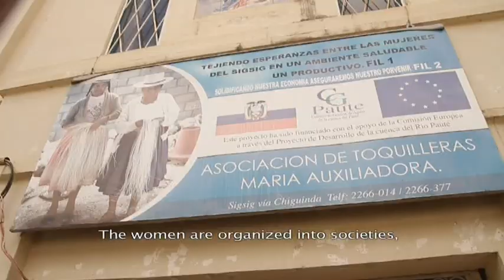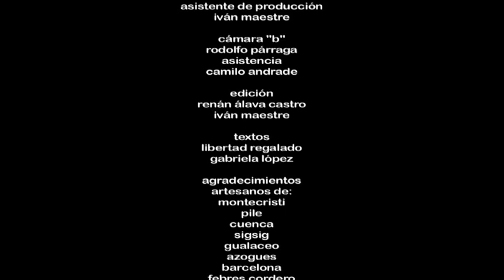Traditional weaving of the Ecuadorian toquilla straw hat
Description: The toquilla straw hat is woven from fibres from a palm tree of the Ecuadorian coast. Farmers cultivate the toquillales and harvest the stems before separating the fibre from the outer skin. This is boiled to remove chlorophyll and dried for bleaching. Using this fibre, weavers produce the pattern, the crown and the brim of the hat and complete the process by washing, bleaching, oven treatment, ironing and pressing. Weaving a hat can take from one day to eight months, depending on its quality and finesse. [86 words]
Country(ies): Ecuador